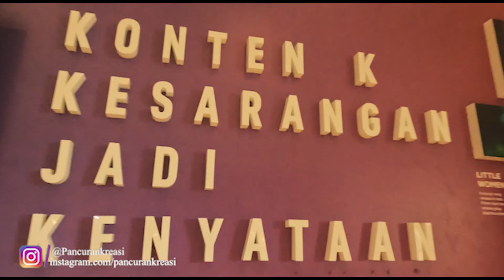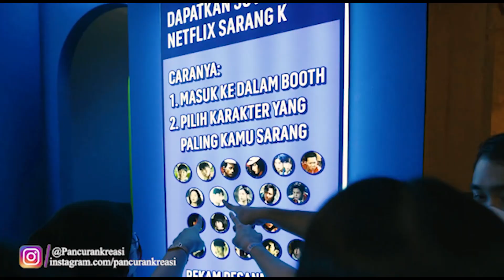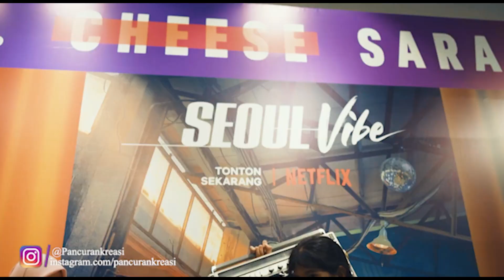NETFLIX SARANG KORNER | ASHTA DISTRIC 8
Lets Event With Us !! YASS!! Thank You Netflix sudah mempercayai kami untuk bisa berkontribusi LED , Interactive Game di event Sarang Korner.

Thank You and See you in Another Project!!
Kami bergerak di bidang Multimedia Visual dan Interactive System,
berikut adalah Garis besar Divisi yang kami miliki saat ini :

Hardware Rental' : Projector Mapping /LED Flat & Curve System/Multicam & Drone/Interactive Games Sensor & Simulator/ Hologram/FogScreen

Virtual Online Event With Axymetry /Unreal Tracking System & Online Exhibition web Base Live Online

Game Development & DataBase Registration : QR Code/ RFID/ NFC / Face Recognation

PhotoBooth Experience System : GlamCam 360/ Rotater 360/ Photo FlippBook / Photo Chromakey’ dll’

Production Visual Animation'
StoryLine & Board/ 3D Modeling & Animation/ Compositing Efx/ Editing/ Studio Sound Design/ Studio Shooting GreenScreen with Lighting Set

Jika ada kebutuhan seperti di atas’ kami siap membantu dan mensupport Creative concept multimedia untuk event di mana saja' bahkan di luar angkasa 😁'

THINK & CREATE Different 💡